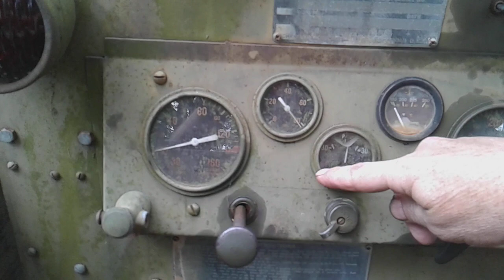WW 2 civil defense fire pumper trailer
Chrysler pump unit john deere trailer